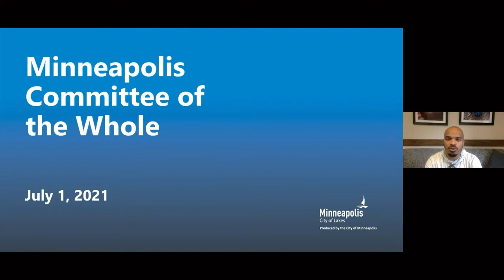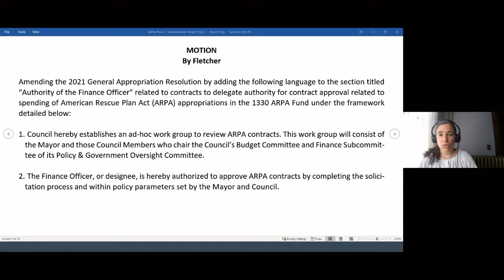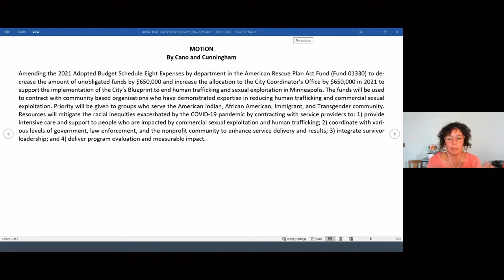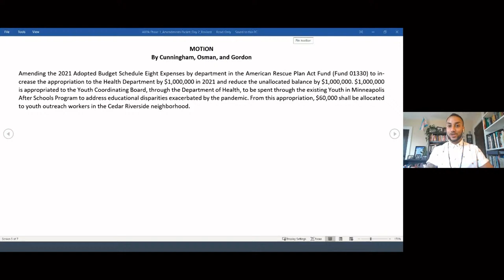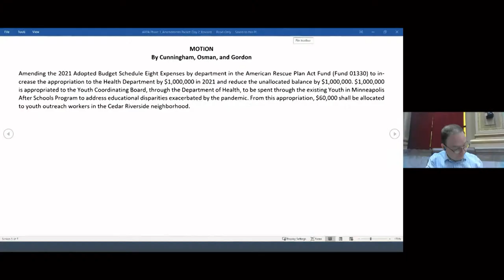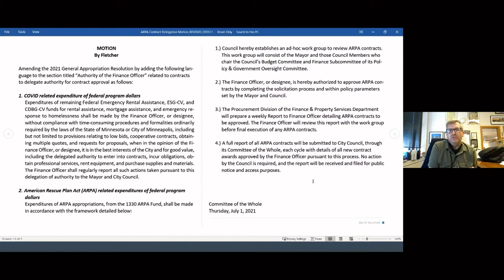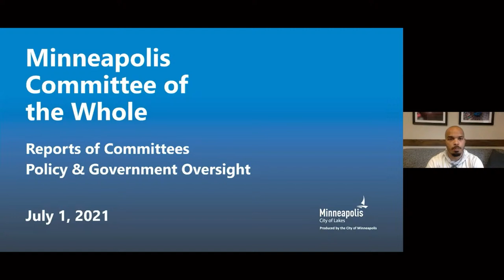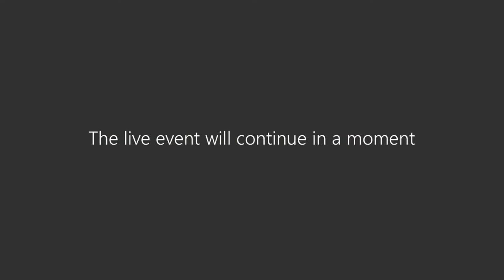July 1, 2021 Committee of the Whole